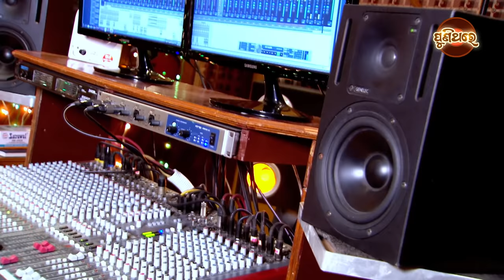Mun Ta Thili Ekutia - Film : Dora(1984) | A Popular old Odia Film Song | Sourav Nayak | Puni Thare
Song : Mun Ta Thili Ekutia
Singer : Sourav Nayak
Lyrics : Devdas Chhotray

Original Singer : Suresh Wadekar
Film : Dora(1984)